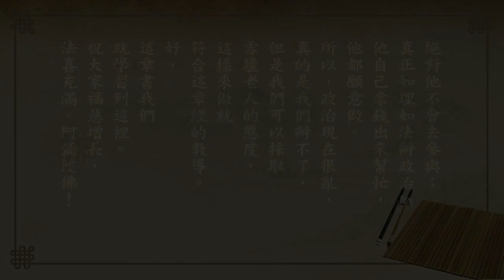悟道法師 每日論語－有聲書 338